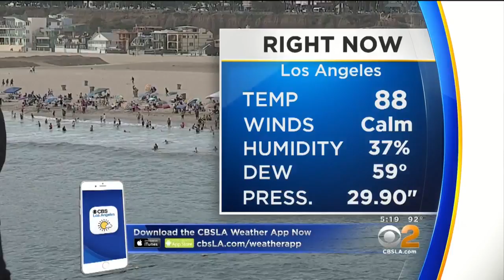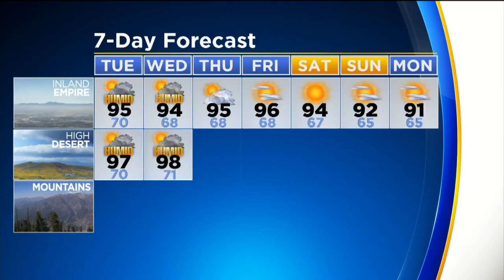Garth Kemp's Weather Forecast (July 9)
It's getting cooler -- if you can call 90 cooler. Garth Kemp reports.